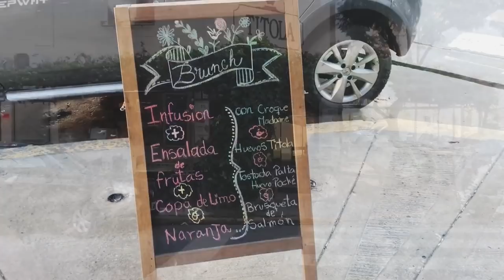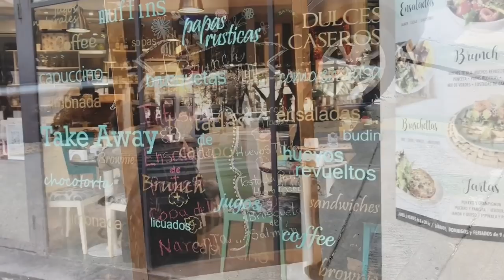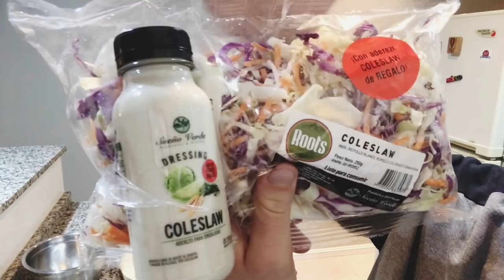VLOG #3 Trabajo + Sobrino + Eclipse + Mucho Frío + Restaurant Mexicano + Por Donde Vivo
Hola!! Por acá les comparto un poquito de mi semana.

Viaje, trabajo, sobrino, comida, eclipse, caminata,  muuuucho frío y les muestro el restaurant mexicano del que siempre les hablo.

Les dejo un saludo grande y muchas gracias por el apoyo de siempre :)

En Instagram y Facebook me encontrás como: mono1981oficial